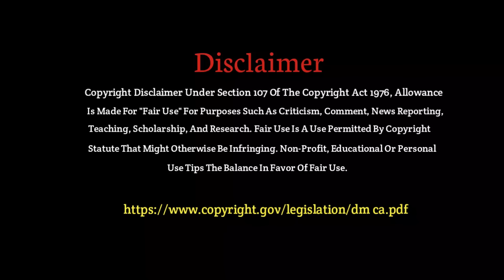কার্তিক মাসে এই টোটকা টি করে মুম্বাইয়ের এক দরিদ্র যুবক হঠাৎ 20 কোটি টাকা পেয়েছিলেন !!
Video Tittle : কার্তিক মাসে এই টোটকা টি করে মুম্বাইয়ের এক দরিদ্র যুবক হঠাৎ 20 কোটি টাকা পেয়েছিলেন

🔊 Language : Bengali
📚 Source : Vastu Shastra